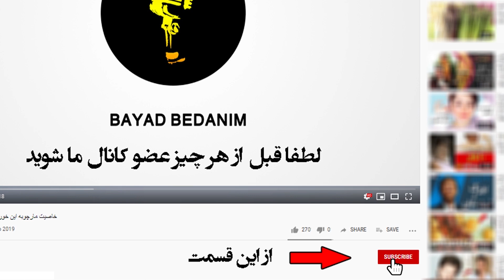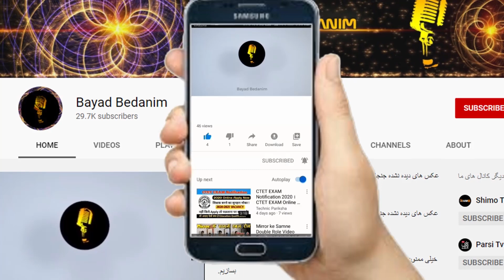همه زنانی که با رضا شاه در ارتباط بودند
رضا پهلوی (۲۴ اسفند ۱۲۵۶ – ۴ مرداد ۱۳۲۳) که به رضاشاه شهرت دارد و با عنوان رسمی اعلی‌حضرت همایونی، شاهنشاه خطاب می‌شد،[۴] از ۱۳۰۴ تا ۱۳۲۰ خورشیدی پادشاه ایران بود. او که بنیان‌گذار دودمان پهلوی است، پیش‌تر از ۱۳۰۰ تا ۱۳۰۲ وزیر جنگ و از ۱۳۰۲ تا ۱۳۰۴ نخست‌وزیر ایران بود.[۵] رضاشاه ابتدا تلاش ناکامی در جهت جمهوری‌خواهی کرد و سرانجام در سال ۱۳۰۴ پس از انحلال سلسله قاجار به پادشاهی رسید.